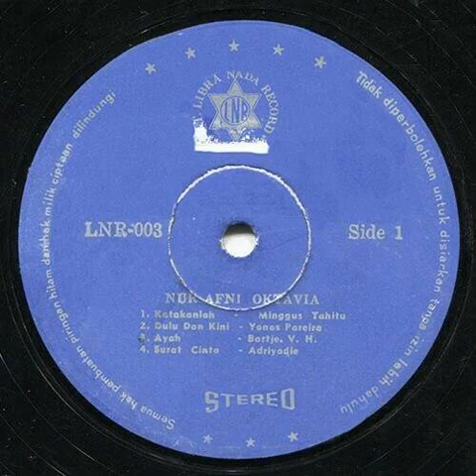Surat Cinta - Nur Afni Oktavia